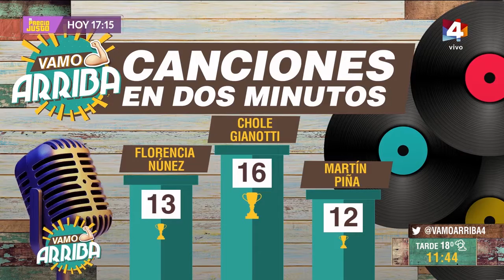Vamo Arriba - Chole Gianotti: Un histórico del Rock Nacional